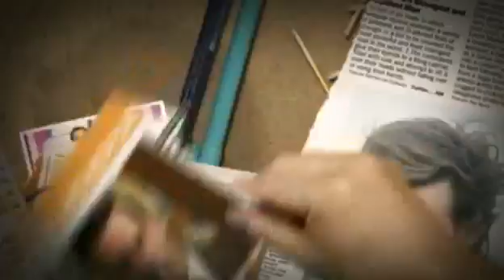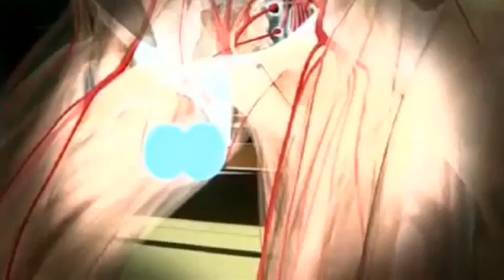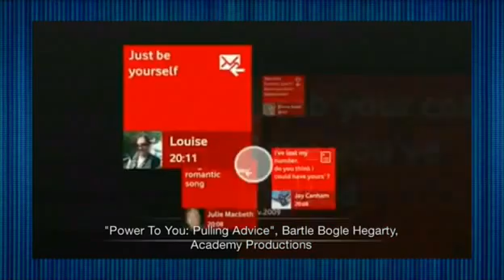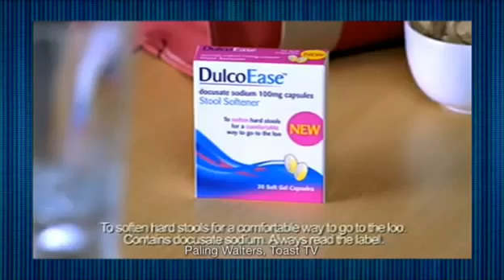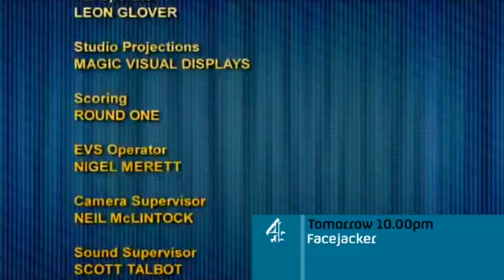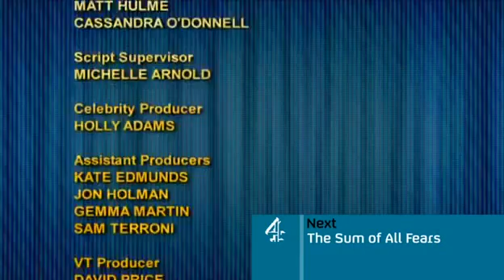You Have Been Watching S02E05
Victoria Coren, David Mitchell and Andy Nyman join Charlie Brooker for a good look at everything bastardly.